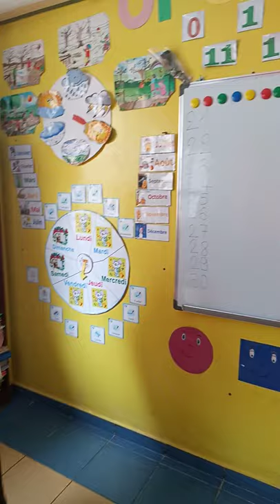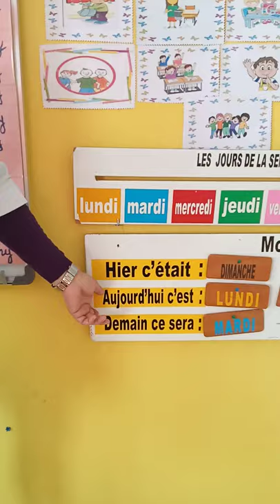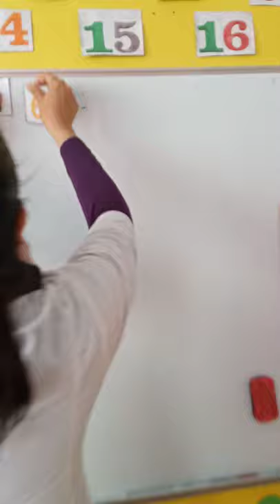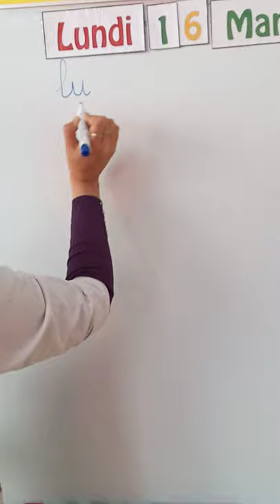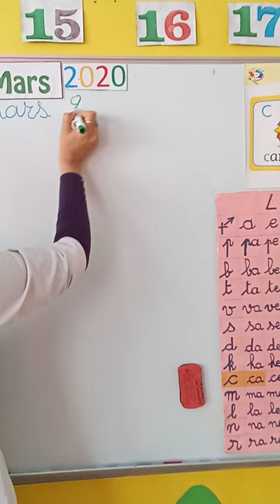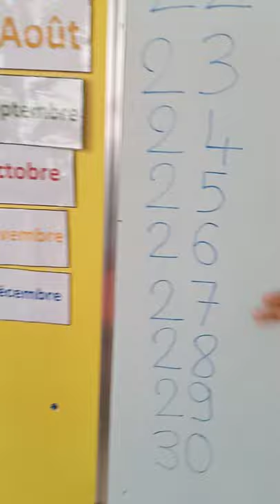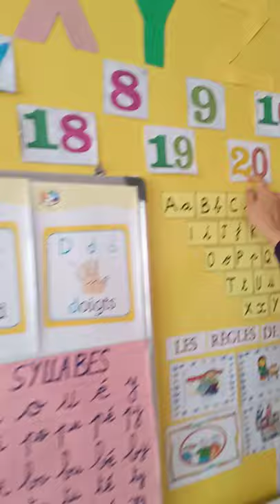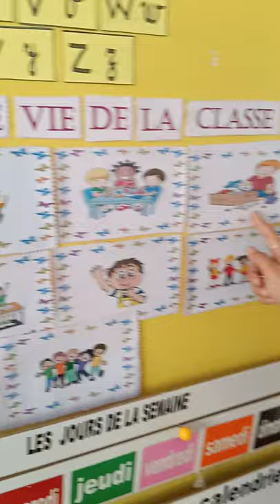Le rituel journalier des enfants de la maternelle - Groupe scolaire La Farandole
Bonjour chers parents. Cette activité s'appelle'' le rituel''. Elle se fait chaque matin en classe. Veuillez la faire visionner par nos petits élèves chaque jour. les enfants sont invités à répéter après leur maîtresse. :) :)
Le Groupe Scolaire La Farandole a le plaisir de vous informer que les inscriptions de l’année scolaire 2021/2022 sont ouvertes. Nous vous invitons à remplir le formulaire de pré-inscription sur le lien suivant
Crèche - Maternelle - Primaire
Adresse : Abdelhadi Boutaleb, Anfa Supérieur - Casablanca
Infos et Renseignement : 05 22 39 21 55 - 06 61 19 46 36
Au plaisir de vous recevoir parmi nous très prochainement.